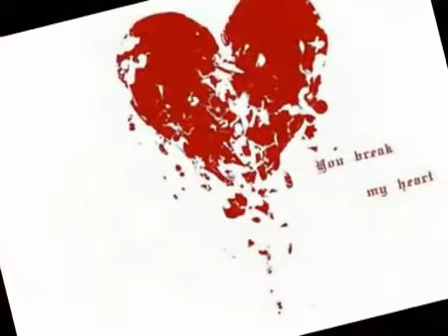jacky james - take my heart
jacky james - take my heart- View and download your video ringtone